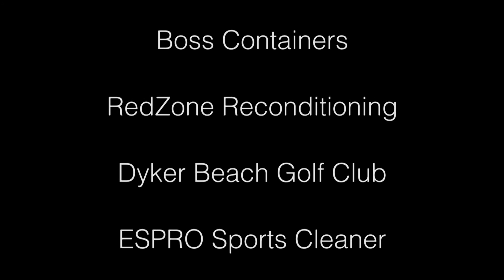Flash Russo, Tomahawk Talk | B Free Awards 2016: People's Choice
We are a New York Emmy nominated community television network that’s all about the people, so it’s only fitting that we introduced a People’s Choice category for the 2016 B Free Awards. Vote for your favorite show that has aired on Brooklyn Free Speech by hitting the “thumbs up/like button” button above.

We are extremely proud to announce People’s Choice, a new B Free Awards category which is powered, programmed, and chosen by you— the people! You’ve watched great shorts, documentaries, and TV shows on Brooklyn Free Speech all year long and now’s the opportunity to vote for your faves.

*Ready to vote? Let’s do this!
Simply go to the Brooklyn Free Speech YouTube page (step 1 done 'cause you're already here!). In the B Free Awards 2016: People's Choice, VOTE TODAY! playlist, you’ll see the videos that have been submitted for this year’s awards show. Watch one or all of the videos and once you find a fave, click the “thumbs up/like button” and that’s it!

--Voting opened Friday, March 11, 2016, 7PM

--Voting closes B Free Awards day, Saturday, April 2, 2016, 7:30PM SHARP

*Important Note: You must have a Gmail account in order to vote.

Brooklyn Free Speech is the presenter of the 3rd Annual B FREE AWARDS, an awards show that celebrates excellence in programming on its three Brooklyn Free Speech channels.

About Tomahawk Talk
Weekly youth sports news show hosted by and starring Brooklyn youth and chronicling the 2015 season of the only completely free travel league football team in the country, the Kings County Chiefs Youth Football Club. The Chiefs allow any youth regardless of their economic means to play for free, creating a unique environment of diversity, acceptance, and understanding, while nurturing relationships between the youth. The Chiefs are based in Brooklyn and compete throughout the five boroughs and Long Island.

The show features weekly game highlights, interviews, celebrity fitness segments and special feature segments.

Our premiere, state-of-the-art media center is for filmmakers, television artists, and organizations to learn and create innovative media. Every week on our three Public Access television channels, we showcase over 650 hours of TV shows, films, and shorts created by Brooklyn-based community producers that reflect their perspectives on the
world.